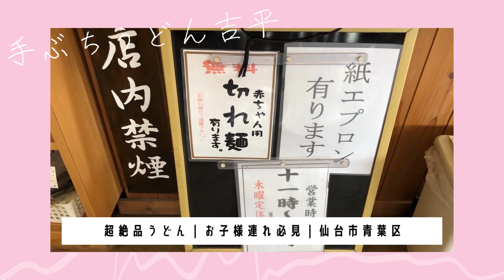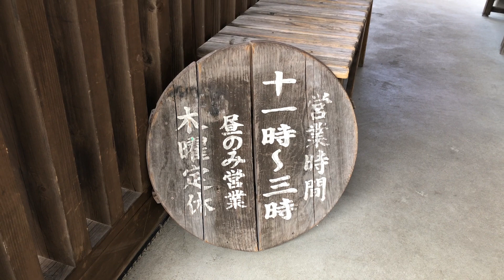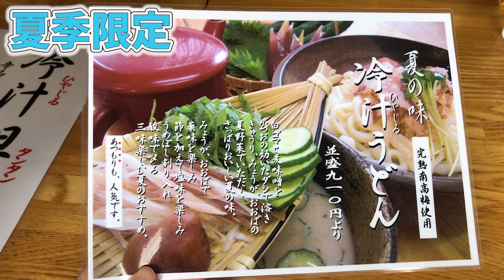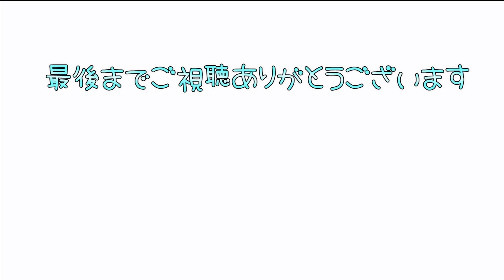【仙台グルメ】〇〇が凄い！絶品うどんを食べ比べ！（宮城県仙台市）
久しぶりの仙台グルメ✨
今回のお店はクチコミで教えていただいたうどん屋さん😊
今まで知らなかったのが勿体無いくらい美味しいうどんでした✨
季節限定メニューもあるので是非！
まもなく夏季限定メニューが終了しちゃうのでお早めにどうぞ♡

食べたい♡あいのさきは
仙台を中心に全国の素敵なお店、美味しいグルメを紹介しています✨
たまに美味しいものを求めて旅に出ます😊
『お店行ったよー』『行った事あるー』『美味しかったよー』『行きたいー』『美味しそうー』などコメント貰えたら嬉しいです💖